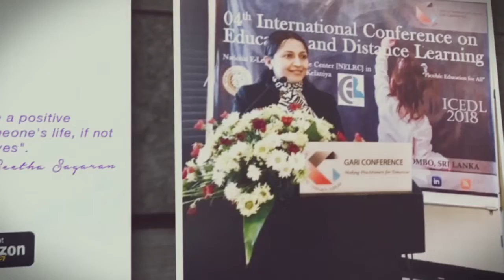Seetha Sagaran | Portfolio | personal development training | lifestyle consultancy | wellness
personal development training
lifestyle consultancy
transformational leadership
growth mindset